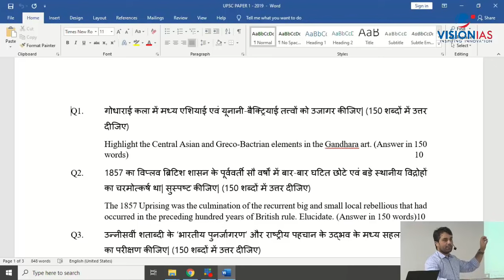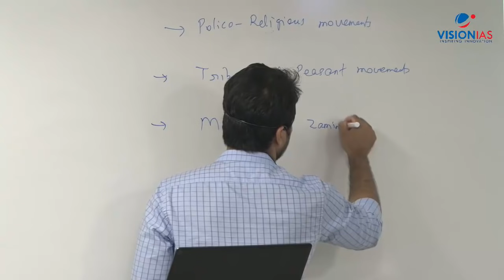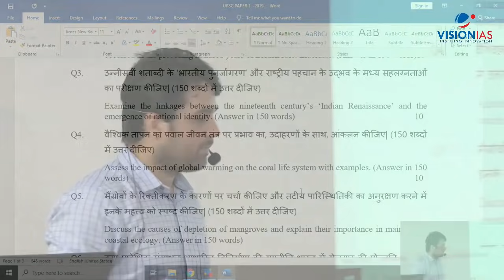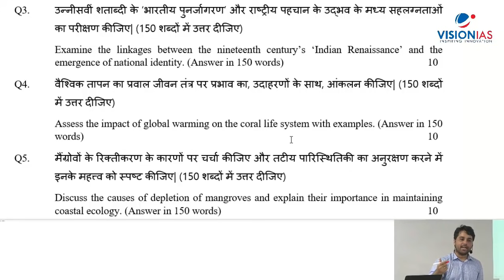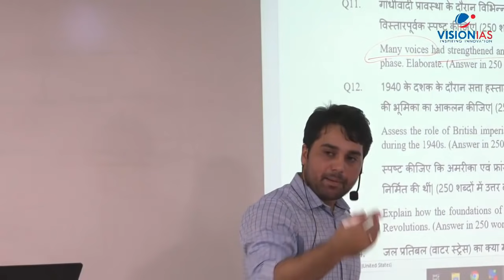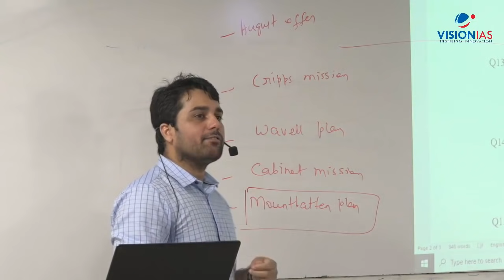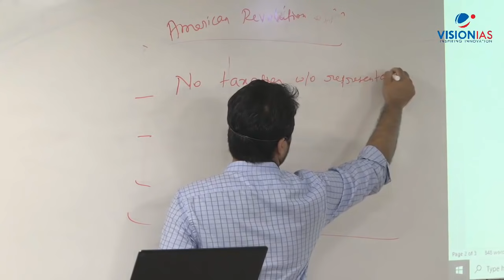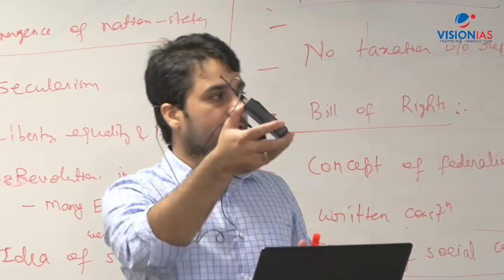UPSC GS Mains 2019 Paper Analysis | GS Paper 1 | History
OUR CLASSROOM PROGRAMS:

FOUNDATION COURSE for UPSC Civil Services GS Prelims & Mains exam: A comprehensive course for those who plan to appear for the UPSC Civil Services exam in the next year:

फ़ाउंडेशन कोर्स सामान्य अध्ययन, UPSC सिविल सेवा प्रारंभिक और मुख्य परीक्षा के लिए, हिंदी माध्यम में, अग्रिम वर्ष की परीक्षा के लिए:

PT 365 English: Coverage of 1 years' current affairs for Prelims exam in 60 hours

PT 365 हिंदी: प्रारंभिक परीक्षा के लिए 1 साल का करंट अफेयर्स मात्र 60 घंटे में

MONTHLY CURRENT AFFAIRS REVISION for GS PRELIMS & MAINS: In-depth and comprehensive coverage of current affairs for both General Studies Prelims and Mains Exam:

मासिक समसामयिकी रीवीजन : सामान्य अध्ययन प्रारम्भिक एवं मुख्य परीक्षा - जटिल समसामयिकी मुद्दों की  एक विस्त्रत विषय-वार समझ विकसित करने के लिए।

2 YEAR ALTERNATIVE CLASSROOM PROGRAM for UPSC Civil Services GS Prelims & Mains exam:  A comprehensive course for those who have 2 years to complete graduation:

3 YEAR ALTERNATIVE CLASSROOM PROGRAM for UPSC Civil Services GS Prelims & Mains exam:  A comprehensive course for those who have 3 years to complete graduation:

FAST TRACK COURSE FOR GS PRELIMS - to improve score in General Studies (Paper 1) section of UPSC Civil Services Prelims exam

For those who are targeting the current year’s UPSC Civil Services mains exam:

ADVANCED COURSE: Coverage of handpicked static and current topics in General Studies to improve score in the UPSC Civil Services Mains exam:

MAINS 365: One-year current affairs for the UPSC Civil Services Mains exam in 20 days

ESSAY ENRICHMENT PROGRAMME: Learn to write scoring essays in the UPSC Civil Services Mains exam and adopt innovative approaches:

OUR TEST SERIES PROGRAMS are available in Classroom / Online mode for the following subjects:
For Prelims Exam: General Studies (English) and General Studies (Hindi)
For Mains Exam: General  Studies (English), General Studies (Hindi), Essay, Geography, Anthropology, Sociology

PERSONALITY TEST PROGRAM: Guidance from ex-civil servants, academicians, senior faculty members etc on how to maximise performance in the Civil Services Interview